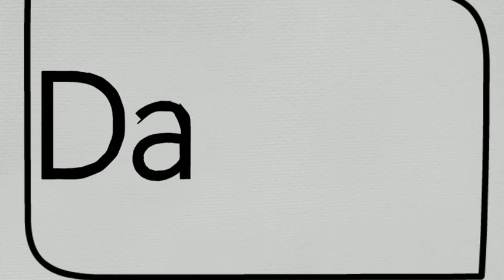Lent - Day 40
CSLD Lent resources written by Stephanie Chagas entitled Boundless the Whole World Redeeming based on the song O boundless salvation